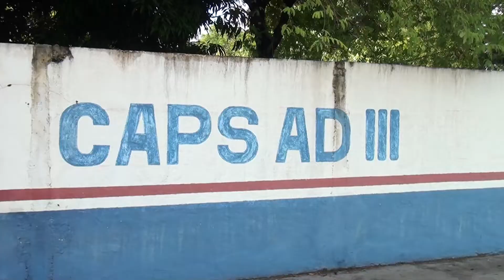JANEIRO TAMBÉM É O MÊS PARA ESTABELECER METAS E DE CUIDAR DA SAÚDE MENTAL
Acompanhe-nos pelo Instagram Facebook Confira também os nossos programas 📻No rádio, sintonize: 105,9 Confira nossa programação completa